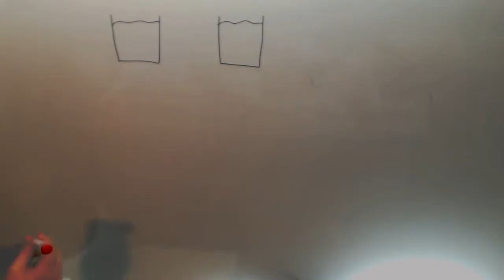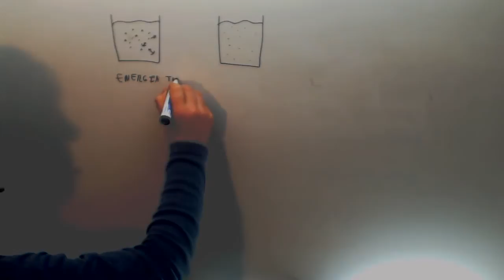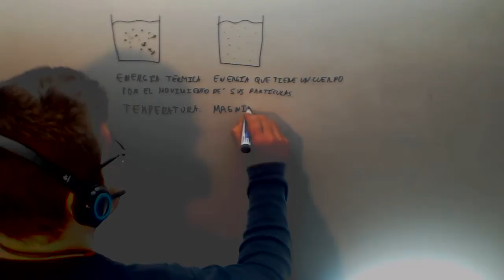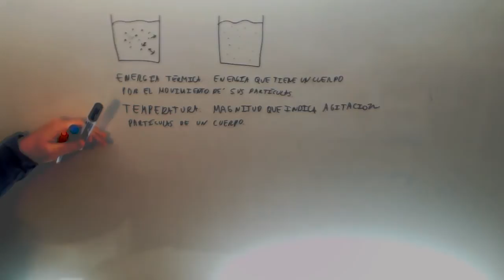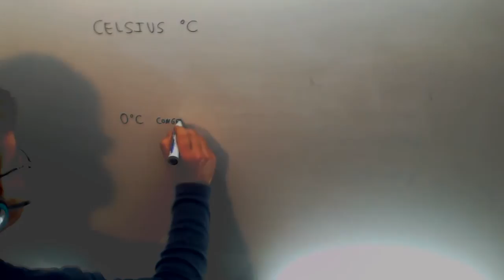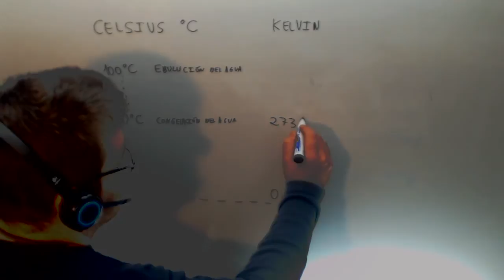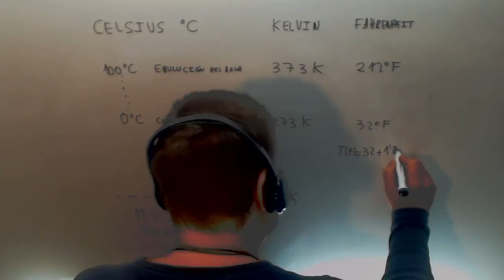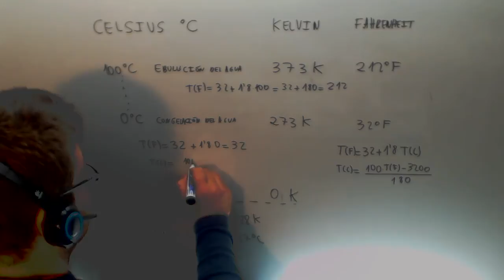Unidades Temperatura Celsius Kelvin Fahrenheit Ciencias Naturales 2º ESO Academia Usero Estepona